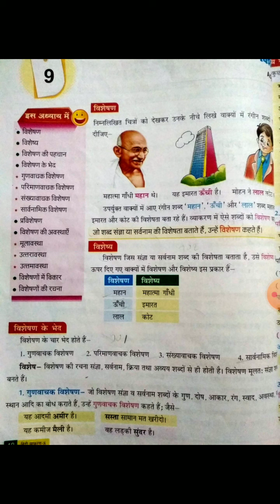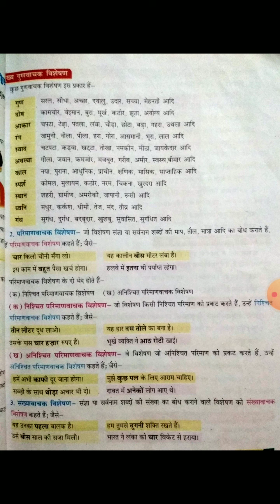24-09-2020 Class 8th Subodh Vyakran Ch 9 part 1